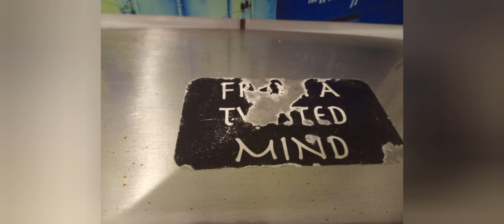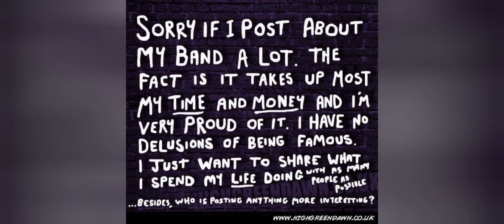Finished rough version of "29and17", Composition Complete... ! by From a Twisted Mind.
The South Coasts Premier & only
Post Punk/ Prog / Psychedelic band - From a Twisted Mind bring you our latest offering, new song - "29and17"..Rough recording/audio recording  in rehearsals. This is the version we'll be playing Live @ our next gig - 12th August 2023 @ The Factory/ The Venue Live in Worthing supporting the Brilliant Stranglers Tribute band,
Rattus Inheritus.

The song is about being in a relationship with someone that you've previously met in a previous life, when you realise you had actually met them in Brighton in 2002, with your ex wife, 14 years before meeting them! & realising that you & her ex husband have the same tattoo & worked together 24 years ago!
What could've been!?  If both had met prior to one was married & both embarked on similar paths?
Life is all about Sliding Door moments!!?

But what if you could turn back time?
What given hindsight & history would you if you could choose another path?
Would you?
Johnny would!.
Take me back to 1995...aged 29.
When my muse was 17...
& both of us were experiencing similar life experiences.
its a funny old life!